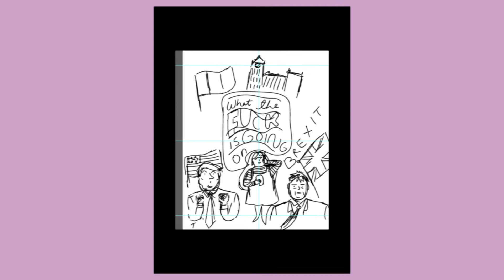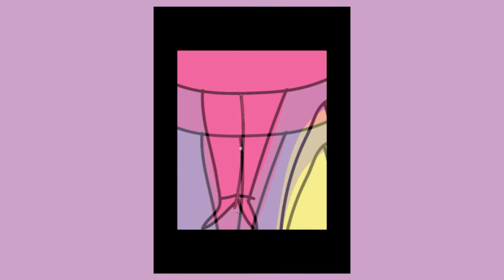Studio vlog 12 • chatty GRWM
Hi friends, heres what I use on my face and also me talking about what I've been up to.

Products used on my face:
Elf Mineral Infused Face Primer Radiant Glow
Body shop Vitamin C cream - GIFTED
Revolution fast base concealer
Wet & WIld eyebrow pallete
Glossier Haloscope in Quartz
Body shop blusher - GIFTED
Medusa's Makeup Witch Lash Mascara - makeupwithoutmalice.co.uk
Gosh lipstick in cinnamon

Glamour & Heist event:
Chloe Laws: @chloegracelaws
Venus Labido - IG: @venuslibido
Hannah from Heist - IG: @heiststudios
Michelle Elman - IG: @scarrednotscared

Get your FREE FLOWERS:
CODE: NataliB71

☺ Natalie Byrne is a Latina illustrator based in London. She studied Graphic Design at Sheffield Hallam University, and found her illustrative voice combining colour and important topics. Natalie’s work promotes intersectional feminism and tackles social issues such as sexual assault, mental health and equality.